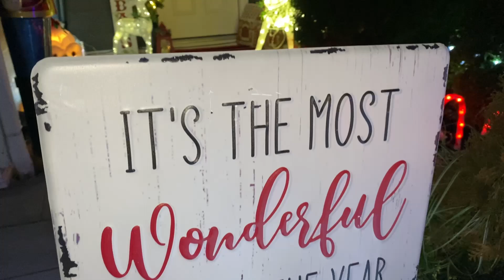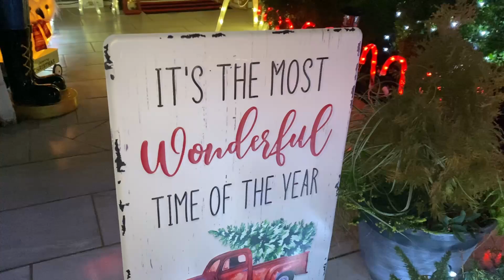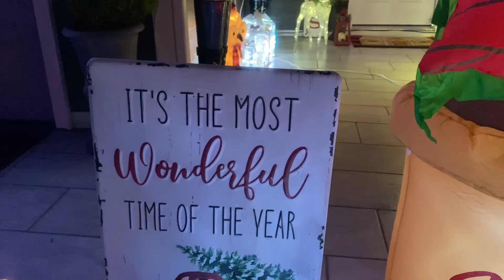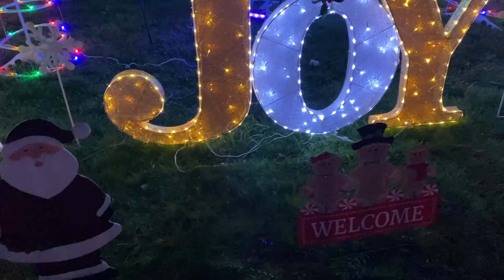Decoración Navideña 2023: Cómo Decoré El Exterior De Mi Casa🎄🏠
¡Bienvenidos a mi nuevo video! Hoy les mostraré cómo decoré el exterior de mi casa para la Navidad 2023. 🎄🏠 Si buscas ideas para decorar tu hogar en esta temporada navideña, este video es para ti. Verás cómo utilizo adornos navideños, y otros elementos para transformar mi casa en un paraíso navideño. ¡Acompáñame en este 'decorate with me' y descubre cómo puedes hacer lo mismo en tu hogar! ¡Felices fiestas! 🎅🎁'